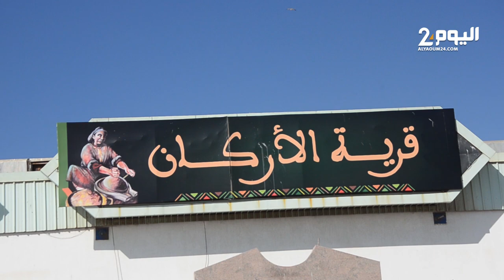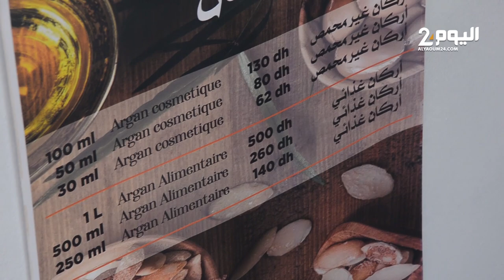تعاونيات تشكو استنزاف شركات كبرى لسوق الأركـان الشيئ الدي سبب ندرته في الأسواق